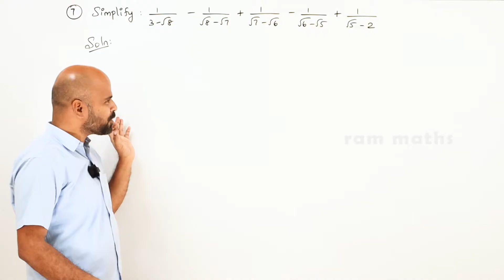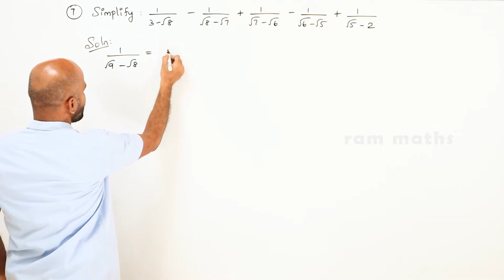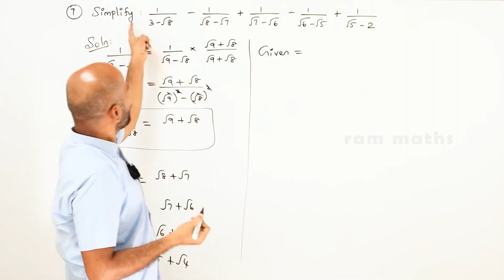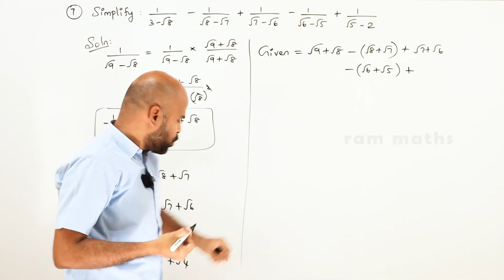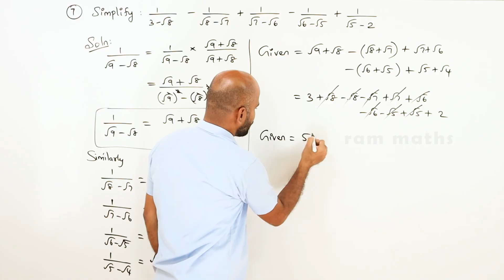11th | ex. 2.11 | Q.No.7 | basic algebra | Chapter 2 | State Board | ram maths